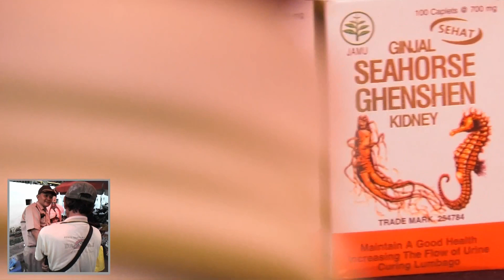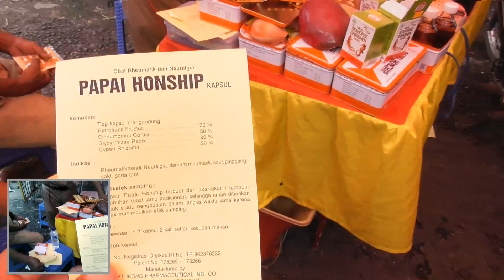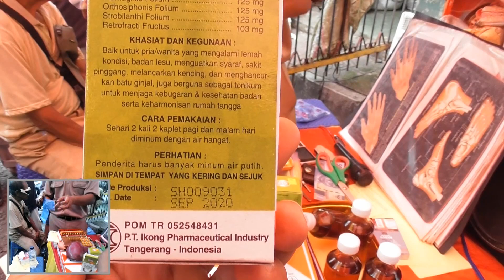Sering Kencing ? oleh Penjual Obat di Pasar Legi Kotagede Jogjakarta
Ayo Kita dukung Kebudayaan Pasar Tradisional Kita yang semakin hilang di era modern ini.